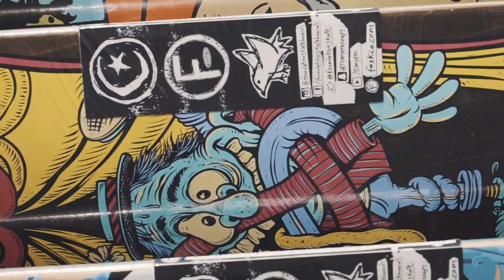Атакуй улицы и боулы в своем городе с досками от СКВОТ!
Досочки СКВОТ

Если хочешь себе доску СКВОТ совершенно бесплатно, тогда:
• Оставь лайк и комментарий к видео, укажи ссылку на свою страницу вк

Ждём Вас в гости!